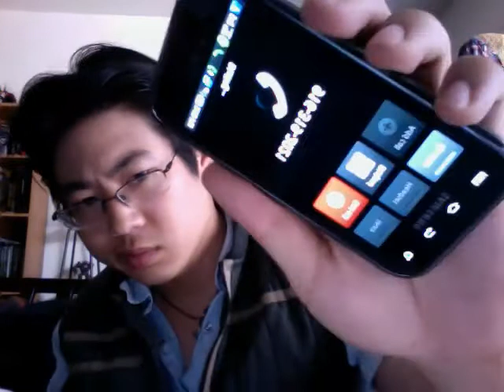Slackivist? I don't believe I am so...;-) Part 3 : Calling Gordon